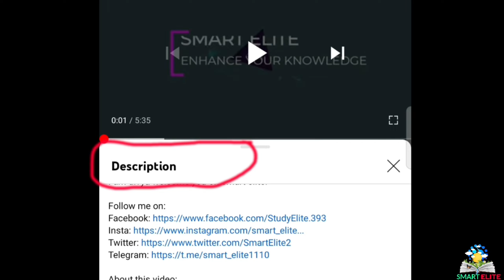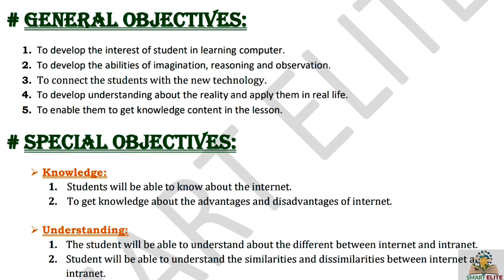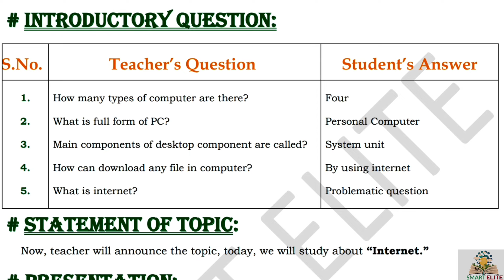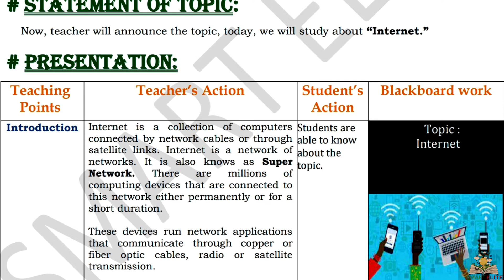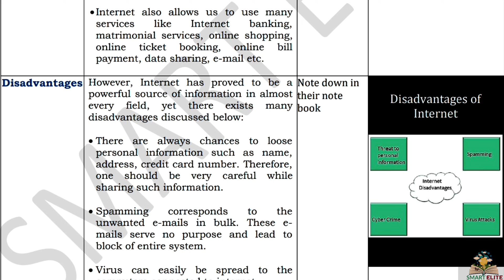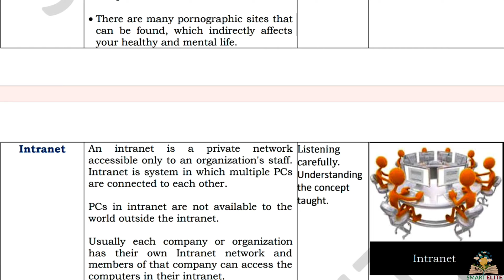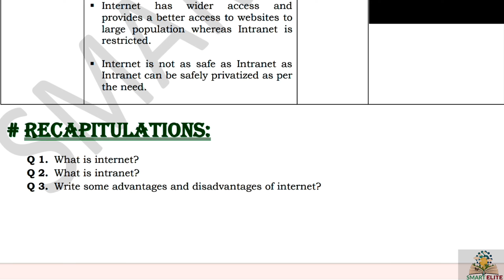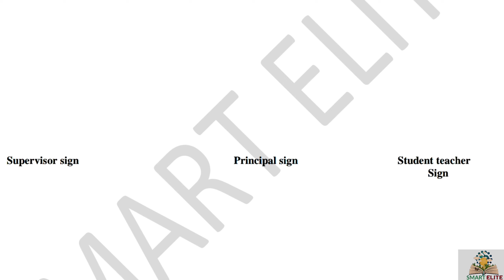Computer lesson plan | D.El.Ed lesson plan | computer science | Computer lesson plan on Flow Chart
Lesson plan on computer lesson plan| computer lesson plan | B.Ed lesson plan | d.el.ed lesson plan | computer science lesson plan | Computer lesson plan on Flow Chart |

About this video:
Hello friends is  video mein aapko Computer lesson plan kese banae Jaate yeh batane ki puri koshish ki hai ummid hai aapko yah video Pasand Aaegi.
This lesson plan is for B.Ed student or for Computer science teacher as well . Kindly follow the same steps and make your lesson plan. The topic of the lesson plan is " Flow Chart ".